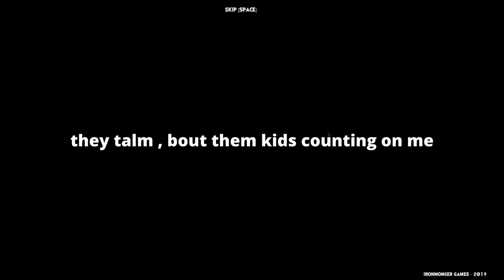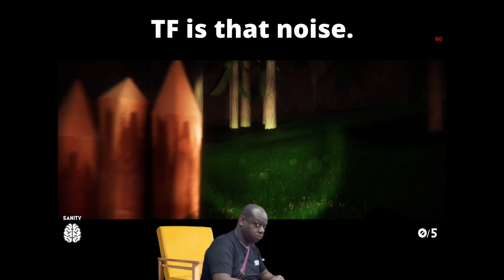Siren Head.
I have no clue what this video mas but uhhhhh , enjoy :)